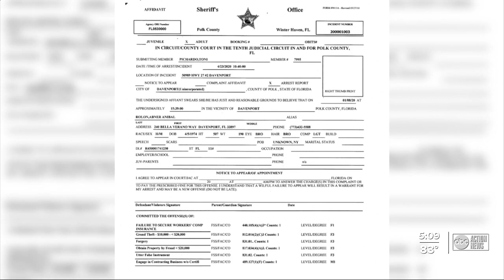Haines City pastor defrauds elderly woman out of more than $35k, police say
A Haines City pastor was arrested after police say he defrauded an elderly woman out of more than $35,000, police say.